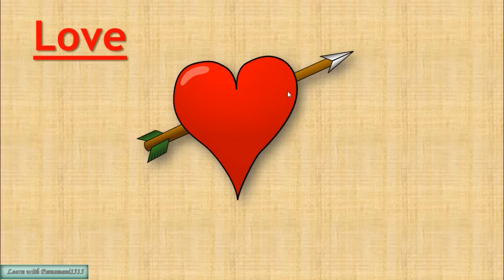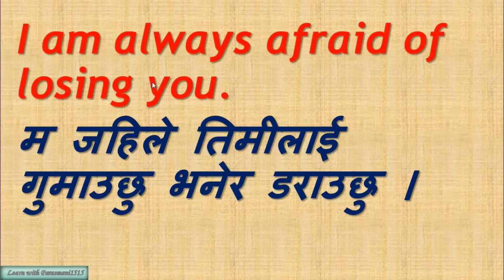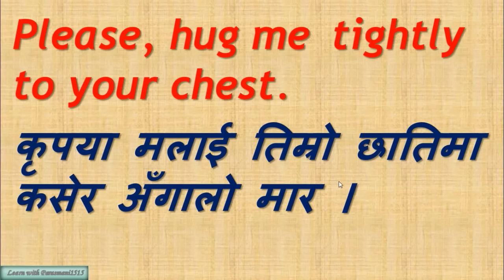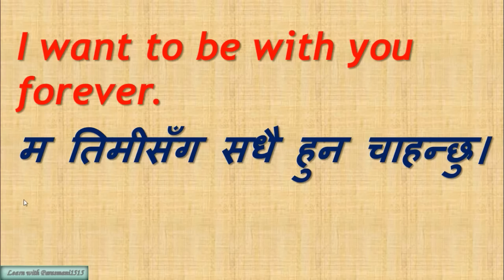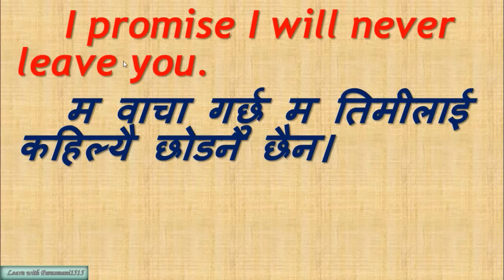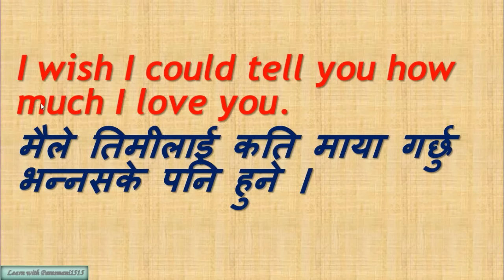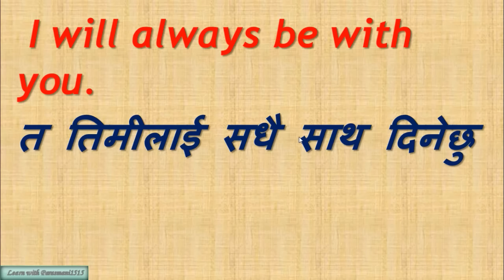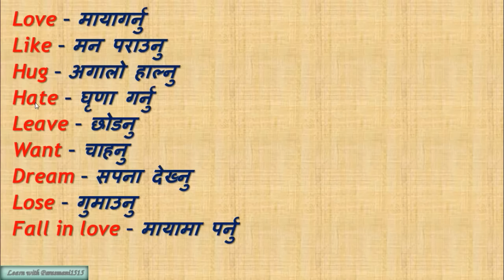Love sentences Part-2 in Nepali (माया दर्शाउने केही उदाहरण सरी वाक्यहरु)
This video gives you some example sentences which might be used in your daily life love affairs.

तँपाईले सरलबाट जटिलतिर जाँदा सही होला ।
 मैले दिइएको तलका  भिडियोहरुको लिङ्कमा click गरी दिनमा कम्तीमा पनि एकवटा हेर्नुहोला ।

some of my youtube videos links:-